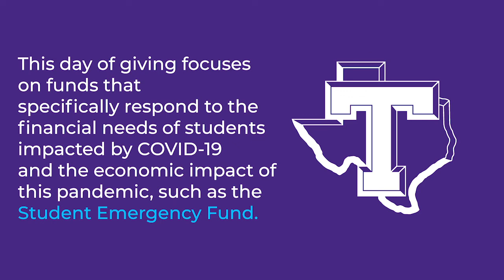A conversation with Dr. James L Hurley And Tarleton Foundation President Rocky Hardin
Dr. Hurley makes a special announcement.